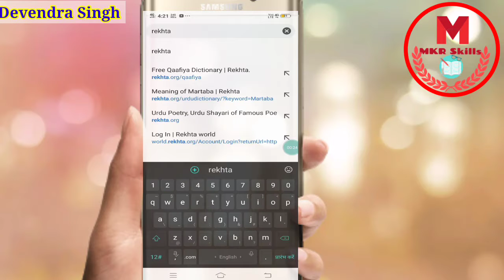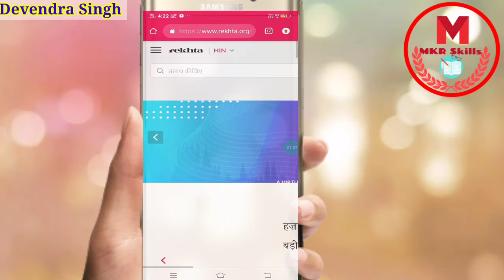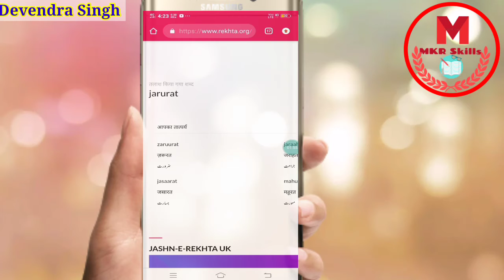how to find rhyming words in Hindi and Urdu, tukant quafiya shabd kaise dhunde,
Hi guys I am Devendra Singh. In this video I am telling how to find rhyming words in Hindi and Urdu.

How to find rhyming words in Hindi and Urdu?
How to find quafiya in Urdu?
Tukant shabd Hindi me kaise dhunde?
Quafiya shabd kaha paye?

👉I have tried my best to make this video error free if any errors find then comment for improvement.

🤜If anyone have any doubt then gmail me :::::: ///

🙏🙏🙏🙏OK bye 👋 🖐🤝🤝🤝🤝